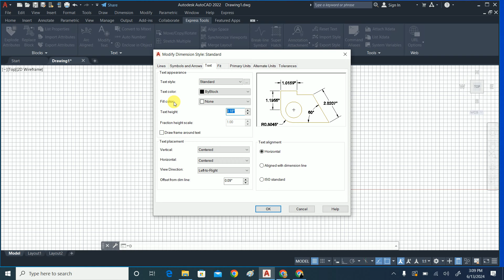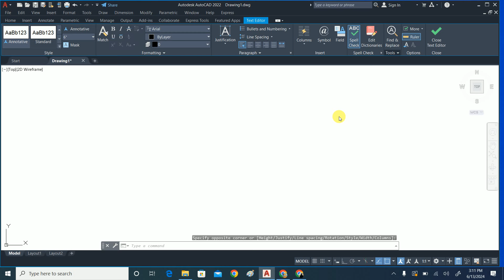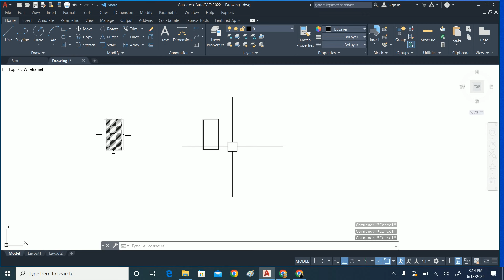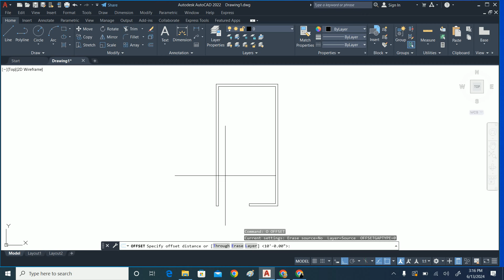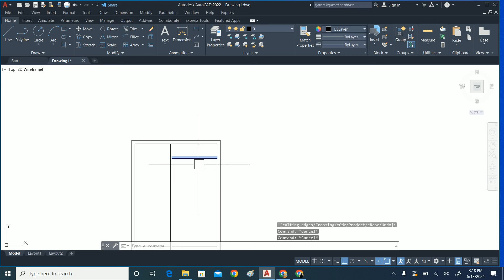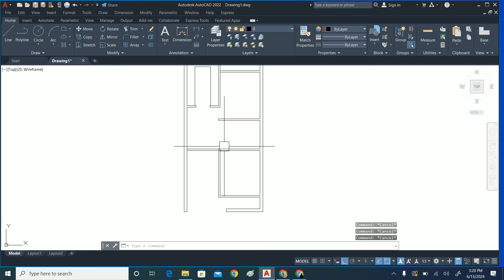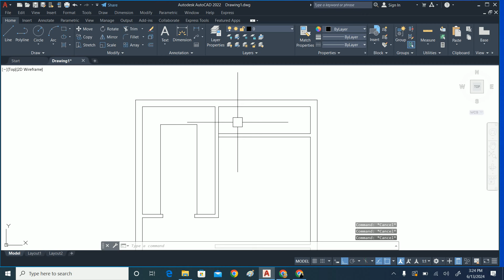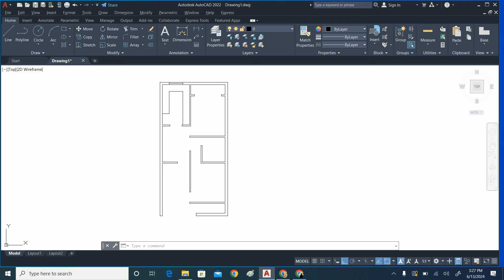AUTOCAD HINDI TUTORIAL | HOUSE PLANING IN AUTOCAD- CLASS-1